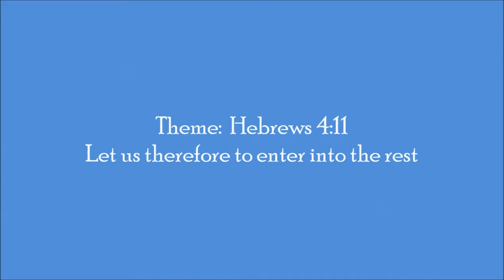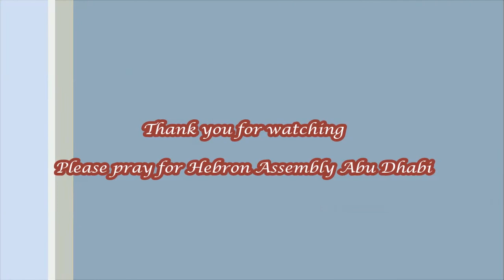1. Praise Him who called out of darkness to His marvelous light. HC 2019, Message-by Br.Paul Gideon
This message delivered  at Hebron Assembly Abu Dhabi (Bro. Bakht Singh fellowship), during Holy Convocation 2019
This fellowship was founded by Bro. Bhakht Singh - Hebron Fellowship- Hyderabad